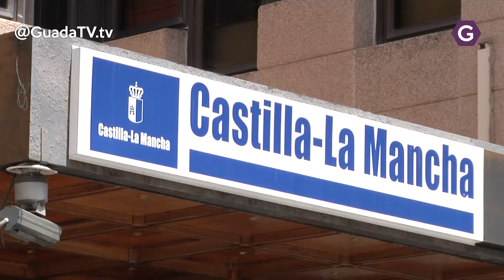CLM paga en 10 días a sus proveedores. GuadaTV